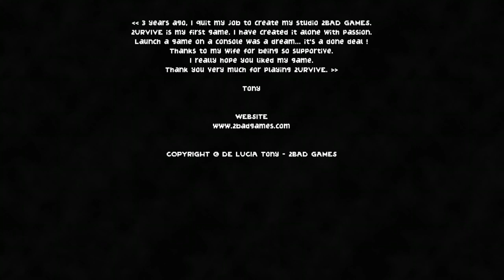2URVIVE ENDING CREDITS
CREATED BY 2 BAD GAMES AN INDEPENDENT ON XBOX I 100% ALL OF THE ACHIEVEMENTS ON XBOX